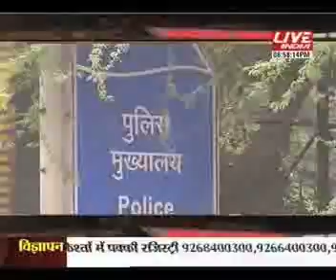LiveIndia Exclusive: Operation Khaaki (Pandit Ayush ) part 06